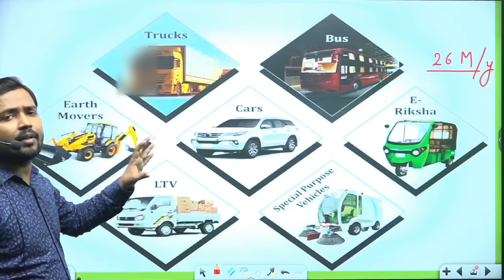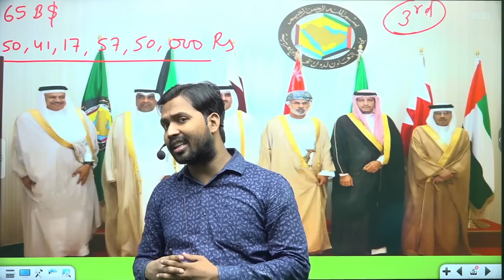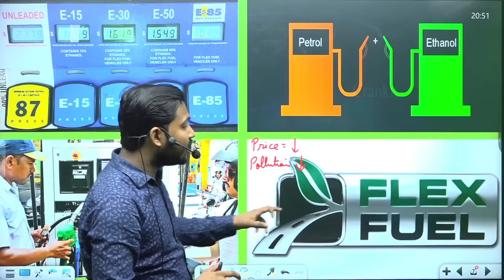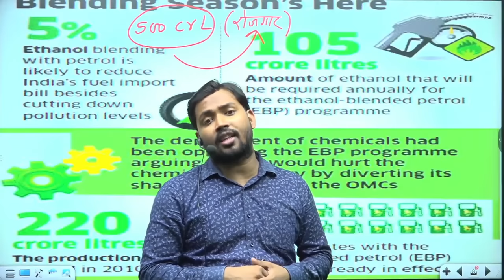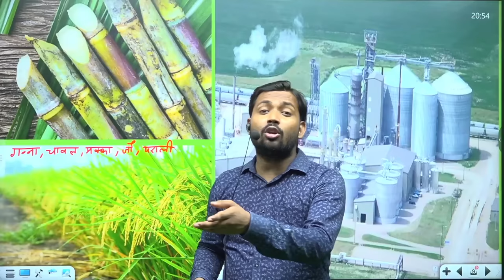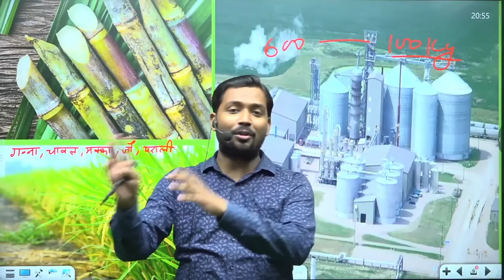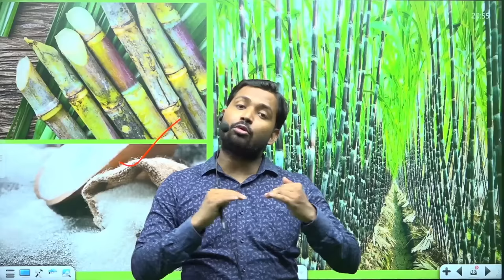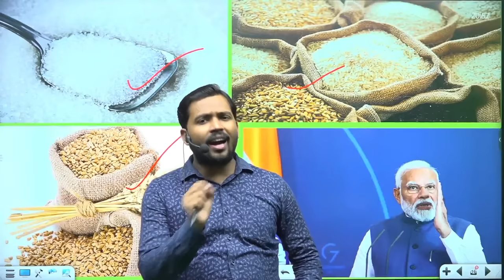Ethanol Blending | Flexy Fuel | Sugar Export Ban | Biofuel